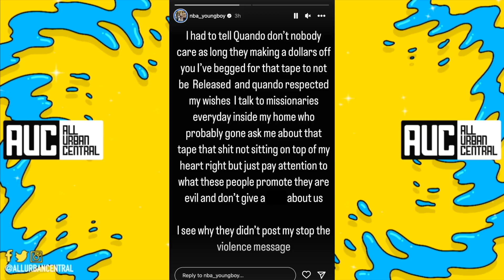"Stop The Violence" NBA YoungBoy Begs Quando Rondo Not To Drop King Von Diss Album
Quando Rondo NBA Youngboy King Von Album